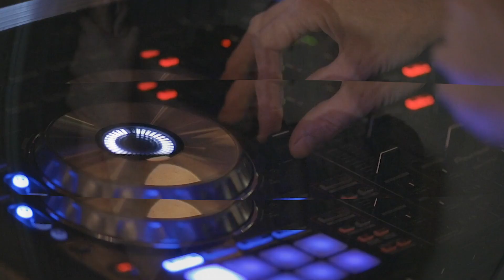Crimes : Un mariage, un coup de boule , une séparation en 1 jour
L’événement promettait d’être heureux, il a tourné au cauchemar. Samedi 12 février, un couple de jeunes tarbais s’unit en mairie après quatre ans de relation, et un mariage religieux. Les proches sont présents, et tout le monde se dirige vers la salle de réception pour fêter les noces. Seulement après quelques verres, le marié, décrit par sa propre famille comme maladivement jaloux, laisse éclater sa colère.

Devant les convives il insulte copieusement son épouse, et la saisit fermement par le bras. La tension finie par redescendre et la soirée se poursuit. Rendez-vous est donné aux plus proches le lendemain pour le nettoyage de la salle.

Coup de "boule"
Tandis que tout le monde prête main-forte aux jeunes mariés, une nouvelle dispute éclate. L’homme insulte de nouveau sa femme, jusqu’à ce qu’il finisse par lui donner un coup de tête. Le frère du marié intervient pour s’interposer, la jeune mariée quitte les lieux accompagnée de son beau-père. Après réflexion, elle refuse de rentrer au domicile conjugal et décide de se rendre au commissariat de police pour déposer une main courante. Elle explique que depuis quelque temps, celui qu’elle vient d’épouser est persuadé qu’elle le trompe. Les insultes se sont installées depuis plusieurs mois,

En centre de rétention
Interpellé par les policiers au domicile conjugal et placé en garde à vue, il nie farouchement les faits. La marque au front de sa femme ? Elle l’avait déjà. La marque au coup ? Le suçon de son amant. Déféré devant le tribunal de Tarbes, l’homme est placé sous contrôle judiciaire et a interdiction d’entrer en contact avec la victime. De plus, sous le coup d’une obligation de quitter le territoire puisqu’en situation irrégulière, le mari a été conduit au centre de rétention de Cornebarrieu.

💻 PLUS D’INFORMATIONS :

🎥 D’AUTRES VIDÉOS que je vous conseille :

présente sur youtube  qui produit des programmes de création chaque jour sur les faits divers récent.

Retrouvez moi sur d'autres résaux sociaux.